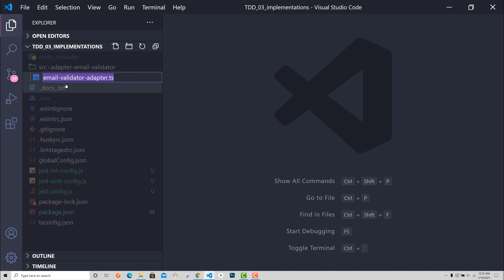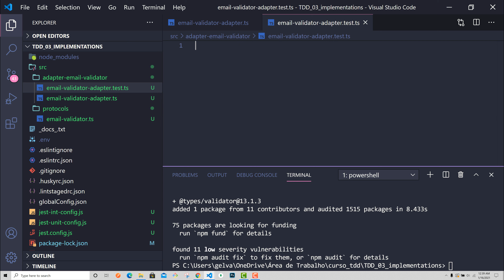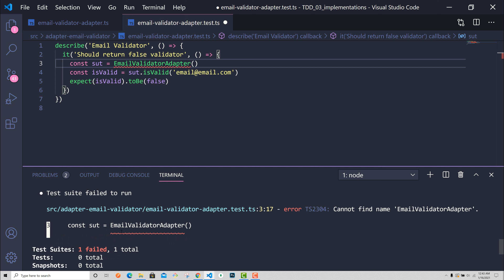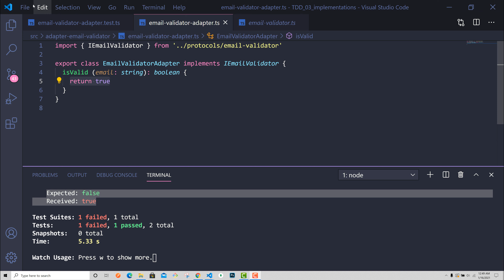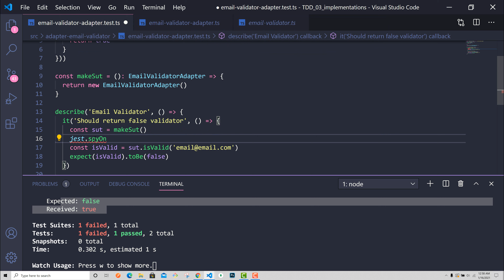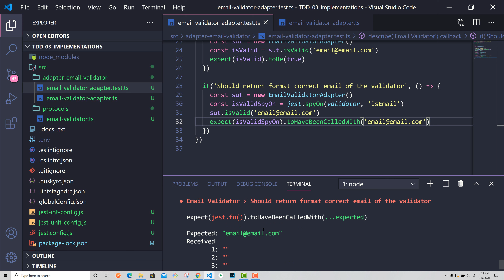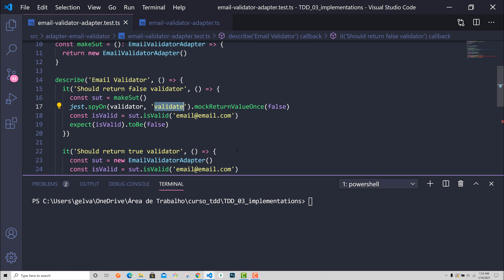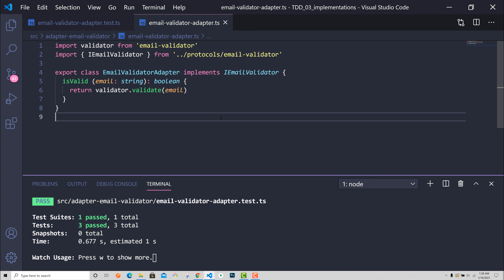Implementación Email-Validator SOLID - TDD - TypeScript